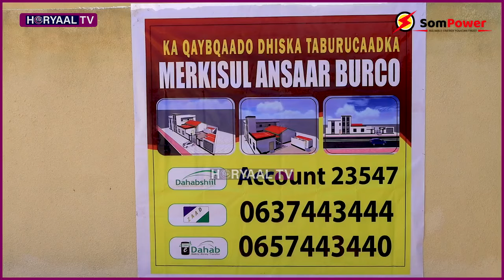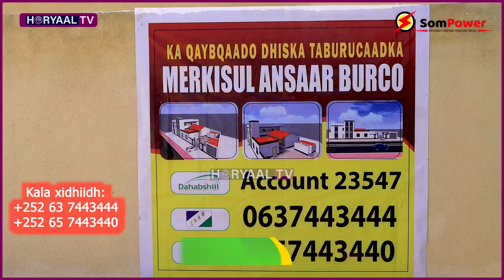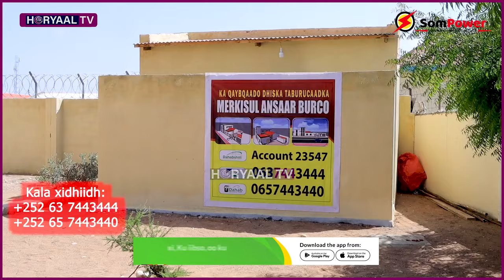DEGDEG: Burco oo Laga Furay Markis Dumarka oo Kaliya Wax Lagu Barayo